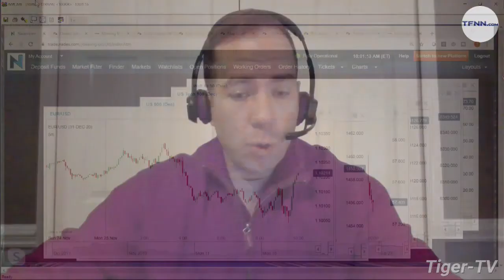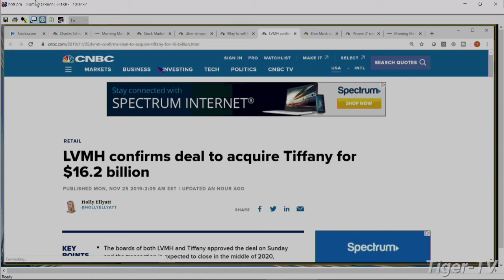November 25th 10AM ET Market Update on TFNN - 2019